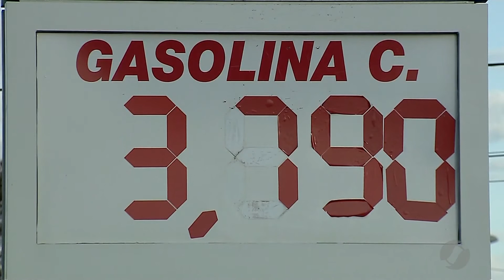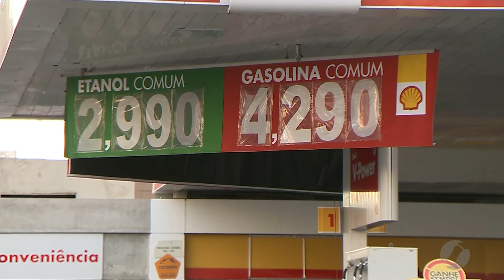JSD (08/08/17) - Litro da gasolina já custa R$ 4,29